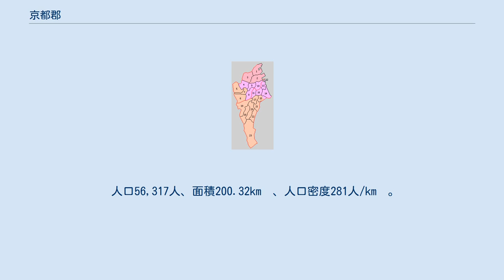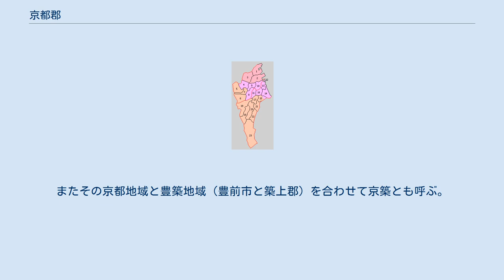京都郡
京都郡（みやこぐん）は、福岡県（豊前国）の郡。
 1878年（明治11年）に行政区画として発足した当時の郡域は、下記の区域にあたる。
 景行天皇の時代、熊襲が背いたため征伐すべく、天皇自ら西に下って筑紫（九州）に入り、豊前国長峡（ながお）県に行宮（かりみや）を設けた。
そこから京（みやこ）と呼ばれるようになった。
 北九州市・行橋市・築上郡との関係が非常に深い。
この地域はかつて豊前国の中心地で、国府跡がみやこ町（旧豊津町）で発見されている。
近代に入ってからも筑豊炭田からの石炭の積み出しのために仲哀トンネルや苅田港が設けられた。
現在も苅田町を中心に北九州工業地帯の一部を成している。
行橋市と京都郡を合わせて京都地域（行橋・京都地域）と呼ばれる。
またその京都地域と豊築地域（豊前市と築上郡）を合わせて京築とも呼ぶ。
 1.苅田村 2.小波瀬村 3.白川村 4.椿市村 5.諫山村 6.久保村 7.黒田村 8.稗田村 9.延永村 10.行橋町 11.今川村 12.蓑島村 13.今元村 14.仲津村 15.祓郷村 16.泉村 17.豊津村 18.南犀川村 19.西犀川村 20.東犀川村 21.節丸村 22.城井村 23.伊良原村（桃：行橋市 赤：苅田町 橙：みやこ町）